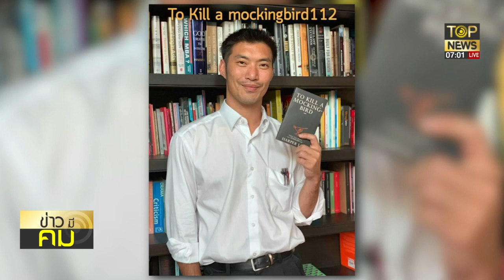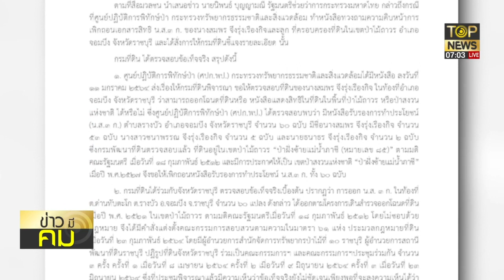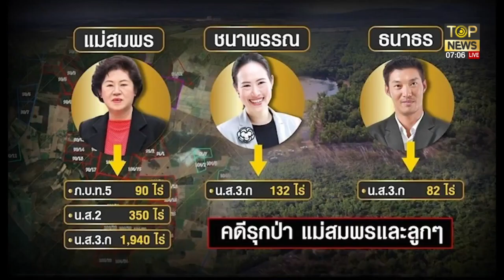โซเซียลกังขา"ธร"ซื้อภาพตัวเอง?-อยู่ยาวยาก!นายกฯต้องคอยระวังหลัง | ข่าวมีคม | ช่วง 1 | TOP NEWS